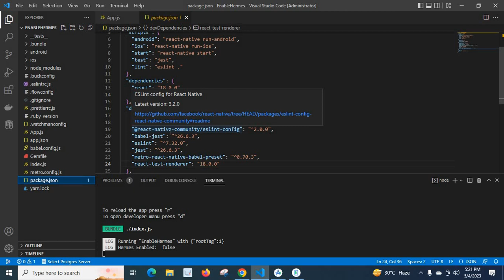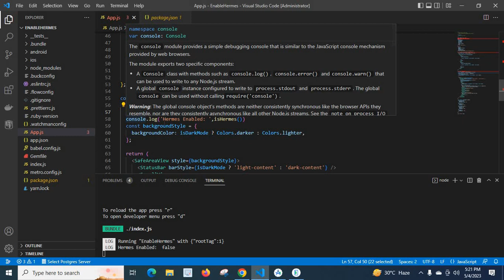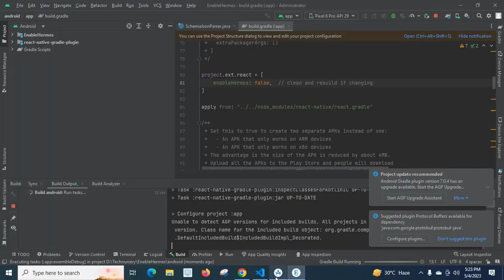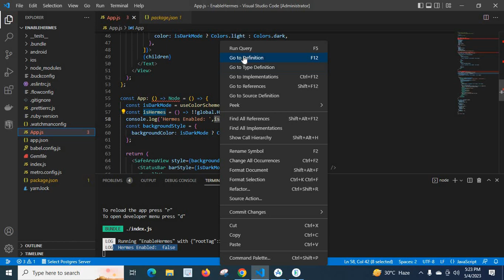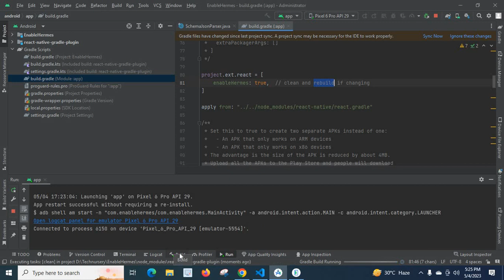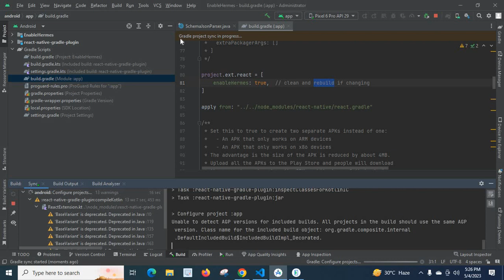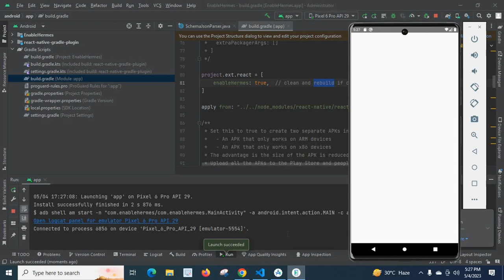Enable hermes javascript engine in react native version 0.69.5 react 18.0.0 explained with example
hermes engine
Enable hermes  engine
javascript engine for react native
react native
react
In this video,i enable hermes engine which is a javascript engine for react native projects.